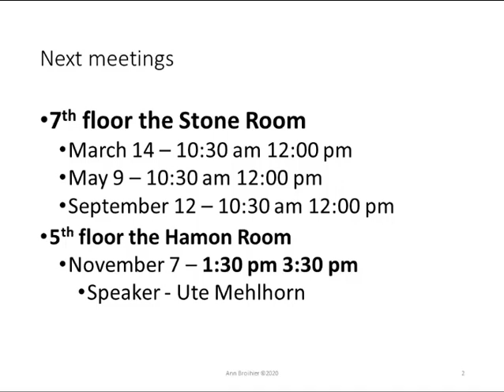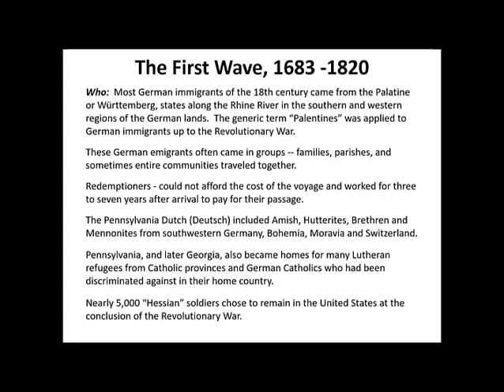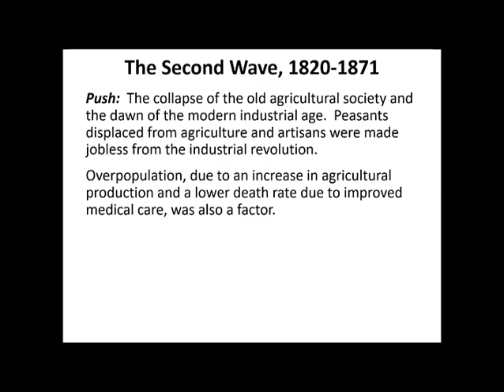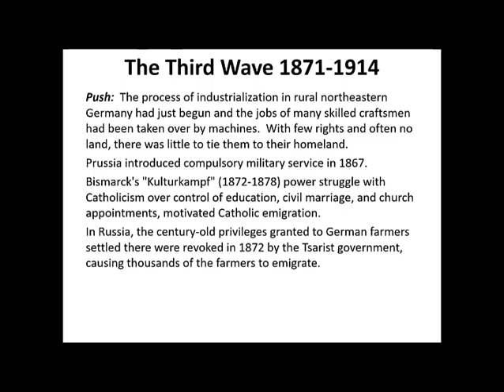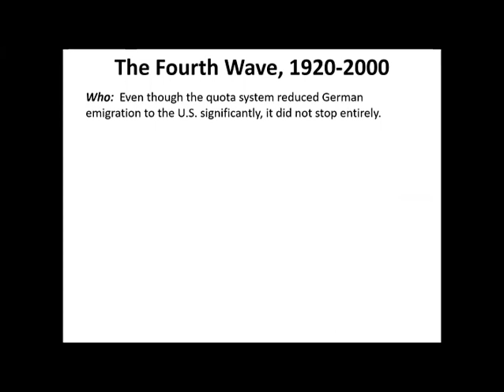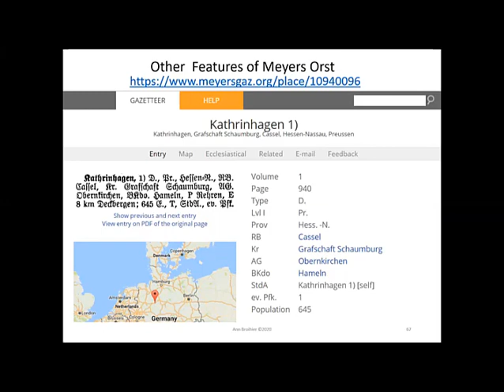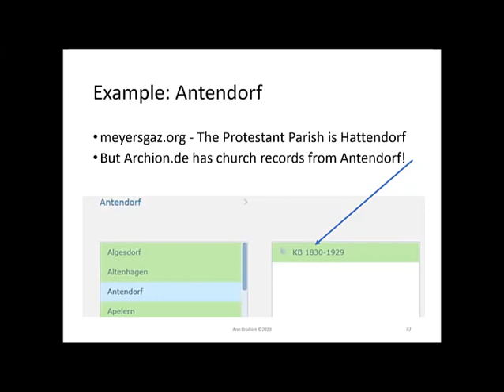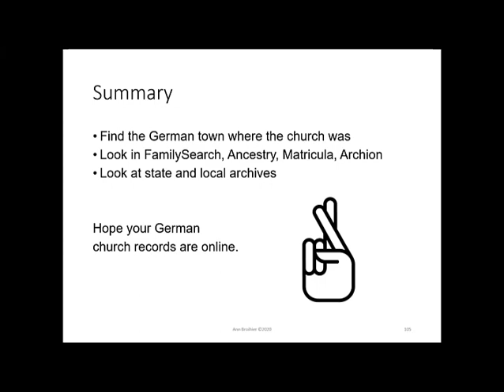Jan 18 2020 German Genealogy Group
Meeting Recording.